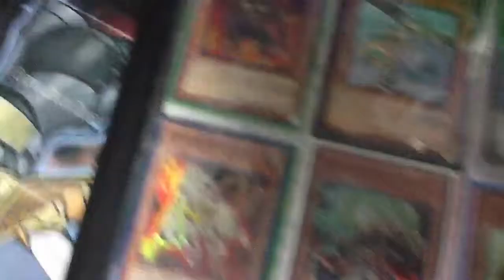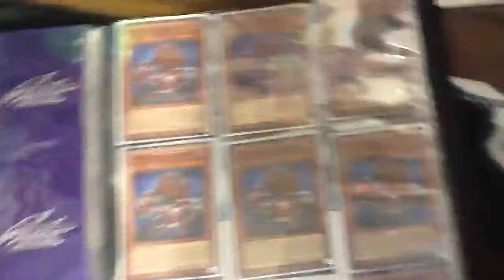Yugioh blinder buy or trade